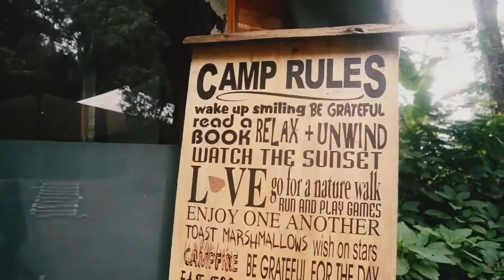TJ VIDEO CINEMATIC EXPLORE SITU GUNUNG SUKABUMI